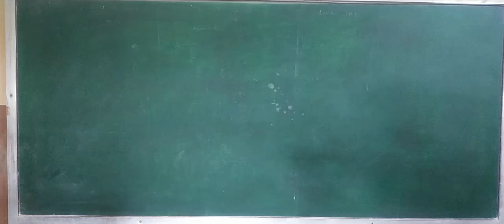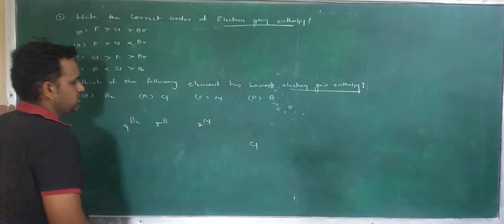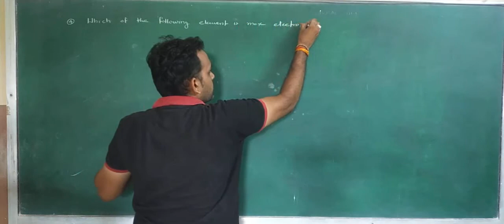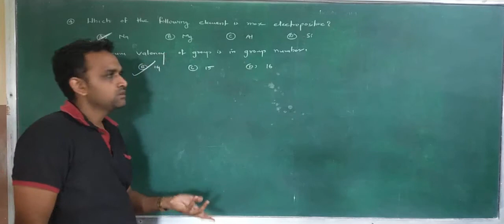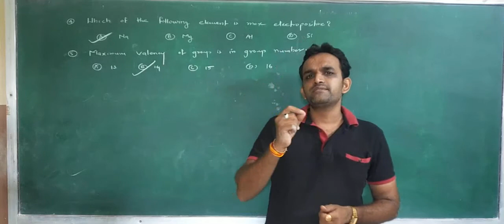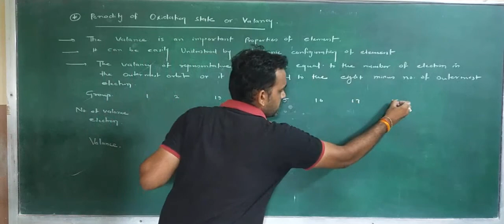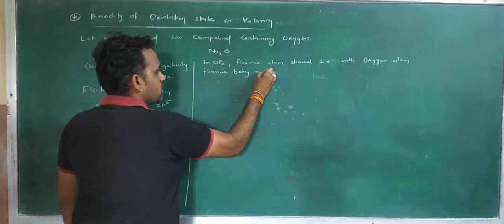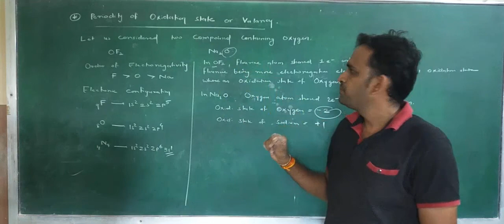11 SCIENCE| CHA-3|LACT-11|CLASSIFICATION OF ELEMENTS|ENG MED|HITESHSIR|LAKSH SCHOOL OF SCIENCE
Balance and Oxidation Number